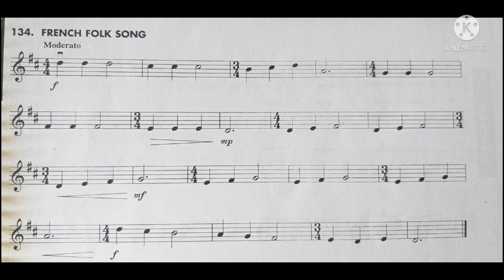French Folk Song - 134 - Essential Elements, Violin, vol. 2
Fala Violinistas Virtuosos, você ouviu mais uma boa interpretação de piano 🤩

🎶 🎧 aprenda a tocar Violino do zero, aprendendo a desenvolver a sua técnica pianistas e sua leitura de piano. Clique agora no link pra saber mais

Violinista - Tito Esteves
Por : Michael Allen, Robert Gillespie e Pamela Tellejohn Hayes
Editora : Hal Leonard Corporation